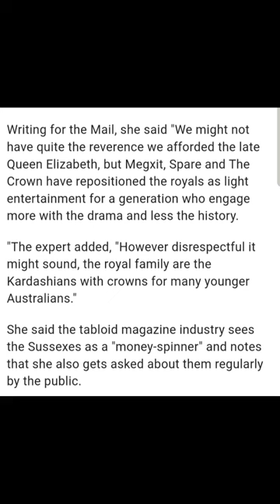King Charles, William, Kate and Camila called Kardashian with Crowns 😳😳